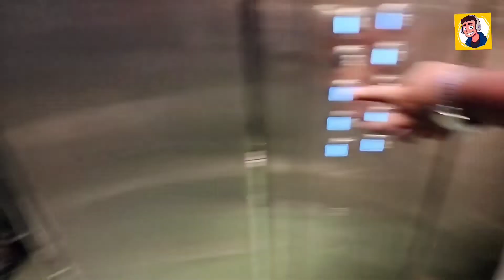ঈদের দিন আমরা যা যা করলাম | Vlog -3 | সম্পূর্ণ ভিডিও টি দেখুন | ঈদের ব্লগ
ঈদের দিন আমরা যা যা করলাম || ব্লগ -৩
আসসালামু আলাইকুম gays!
ঈদ মোবারক, ঈদ মোবারক,  ঈদ মোবারক।

Funny_video
Kurbani
kurbani new song
kurbani song
Funny time
মজা মাস্তি
eid special vlog
খাওয়ার চ্যালেঞ্জ
Food challenge
erik the electric food challenge
Funny moments
Funny video
Eid